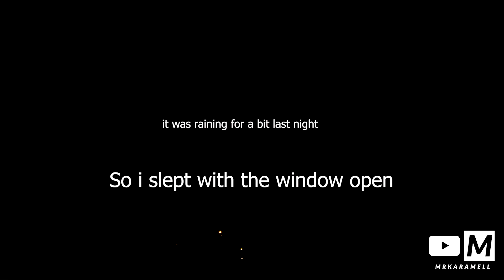Over Night Rain In St Andrew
So I am back home in barbados and i woke up to it raining there for i had to  sleep with the window open and this is a lil of the rain storm passing over the St Andrew District here in Barbados, sorry if you don't like it but this is for me to remember guys.